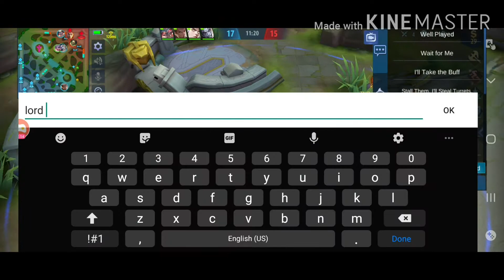I Practice in Ranked Mode and Became MVP | 5 v 5 Popol and Kupa Gameplay | Mobile Legends: Bang Bang